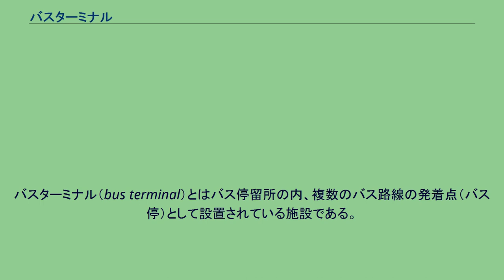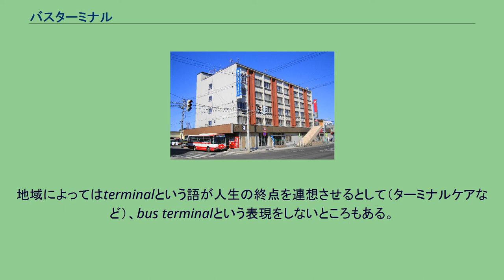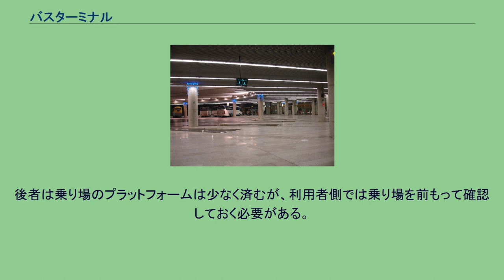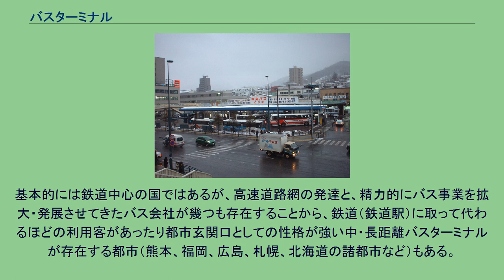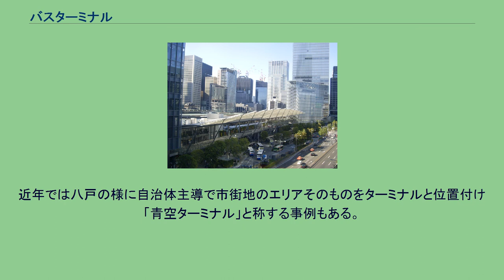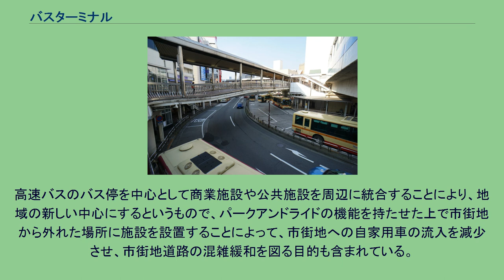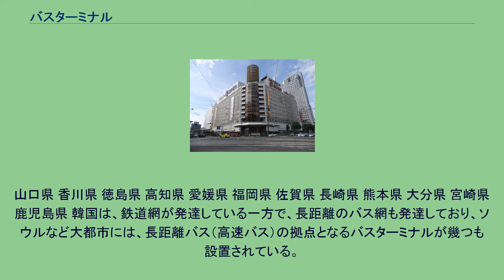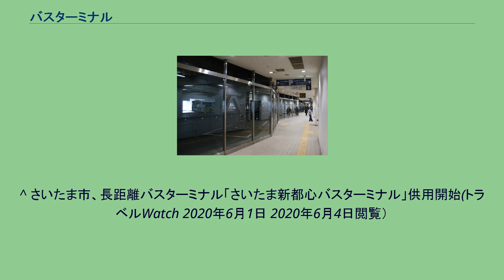バスターミナル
バスターミナル（bus terminal）とはバス停留所の内、複数のバス路線の発着点（バス停）として設置されている施設である。
中・長距離において、バス交通が中心の国や地域（ブラジル、スペイン、フィリピン、ベトナムなど）では、都市にある中・長距離バス路線の発着場所として設けられ、交通の拠点であり、鉄道中心の国（日本、ドイツ、フランスなど）における鉄道ターミナル駅と同じく、都市の玄関口としての性格が強い。
それぞれ国や都市あるいはバス会社により、近距離・市内バスと中・長距離バス（高速バス）が同じバスターミナルに乗り入れるケースと別々に設けられているケースがある。
鉄道中心の国では、近距離路線を結節させるため鉄道駅にバスターミナルが設置されるケースがある。
バスターミナルの性格や形状は、一つの国内でも都市・地域により違いが大きいことが多い。
ドイツ・フレンスブルクのセントラル・バス・ステーション。
1931年開業で、同国初のセントラル・バス・ステーションである。
バスターミナルの名称の由来については、英語のterminal という言葉が、終着点という意味があるためバスの終着点・結節点という意味でこう呼ばれる。
旧日本国有鉄道自動車路線（国鉄バス）の場合には、路線バス専用線ないしはそれに類する道路上にあるバスターミナルには自動車駅と称し、連絡運輸との兼ね合いで鉄道の駅と同等に扱う場合もある。
そのため、一部には「○○バスターミナル駅」と称した場合もある。
また、現在でも「駅」と称しているバスターミナルの沿革を見ると、かつて鉄道の駅ないしは駅の予定地であったものも散見される。
米国の公営バス事業者は、地域バスの発着場にtransit centerという名称を与えることが多い。
地域によってはterminalという語が人生の終点を連想させるとして（ターミナルケアなど）、bus terminalという表現をしないところもある。
スペインでは「バスの駅」を意味するスペイン語「estación de autobuses（エスタシオン・デ・アウトブーセス）」と呼ぶ。
ブラジルではポルトガル語で、「Rodoviária（ホドビアリア）」と呼ぶ。
インドではbus standと呼ばれることもある。
なお、日本のバスターミナルは「○○バスセンター」と名乗る施設が数多く存在するが、「バスセンター」という言葉はほぼ造語・和製英語であり、英語圏では通用しない。
イギリス英語ではcoach station、アメリカ英語ではbus terminal、bus terminus、bus station、bus depotなどの表現が用いられる。
bus station（バスステーション）は、地域路線バスや都市間バスが乗客の乗降を扱うための施設。
バス停留所より大規模な施設であり、多くの場合、各路線の始発・終点や乗り継ぎ拠点として使用されている。
世界で最大のバスステーションは、イスラエルのテルアビブにあるテルアビブ・セントラル・バスステーションで、1993年に開設された。
敷地面積は4万平方メートル、全てのフロアの面積を合計すると23万平方メートルに及ぶ。
ただし、このバスステーションは住宅地の中に存在するという立地条件から、失敗とみなされていた。
なお、ヨーロッパで最大の地下のバスステーションは、2006年に開設された、フィンランドのヘルシンキにあるカンピセンターで、設計・建設には1億ユーロの費用と3年の期間を要した。
2万5千平方メートルの広さを持つこのバスセンターは、現在フィンランドで最も利用者数の多いバスセンターとなっており、1日に700本程度のバスが発着し、およそ17万人の利用者を捌いている。
各乗り場は固定の路線に割り当てられることもあれば、乗客への情報を提供するシステムを整備の上で乗り場と路線を固定しないこともある。
後者は乗り場のプラットフォームは少なく済むが、利用者側では乗り場を前もって確認しておく必要がある。
日本にあるバスターミナルは、違いが非常に大きく、その設備に関しては一概では言えない。
鉄道の駅や、空港・港・バスの車庫を起点にして路線バス網を形成している場合が多いため、これらの近くに設ける場合が近・中距離路線に多い。
また、都市計画等により一地域で分散しているバス停を一箇所に整理した事例の他、バス会社が中心街や観光地に設置している事例もある。
基本的には鉄道中心の国ではあるが、高速道路網の発達と、精力的にバス事業を...